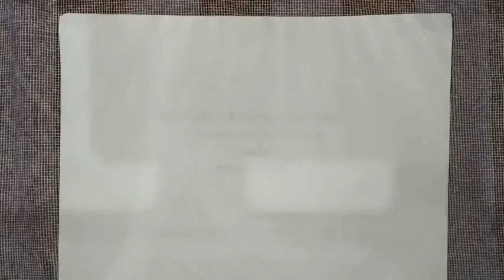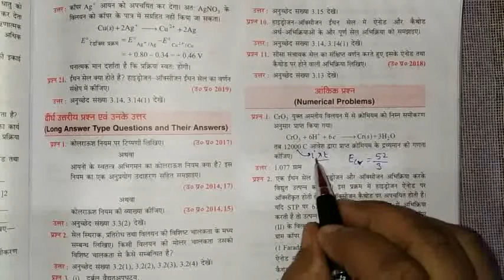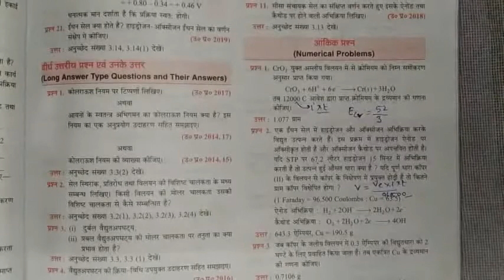वैधुत रसायन (भाग 7)